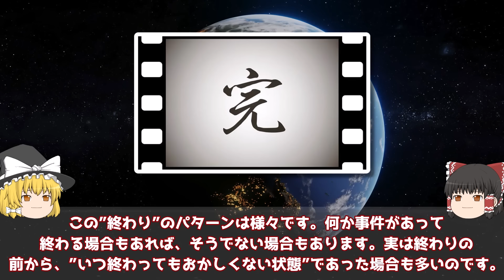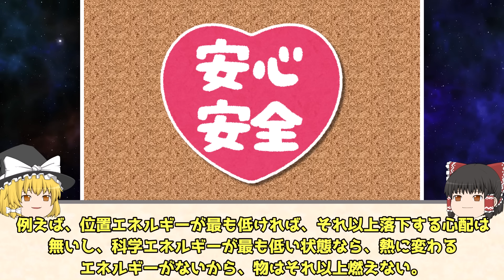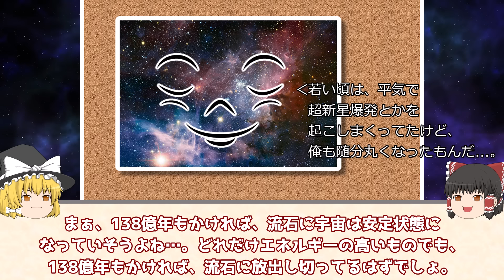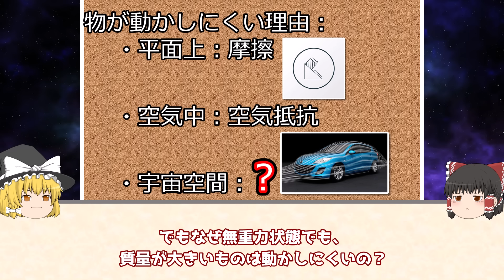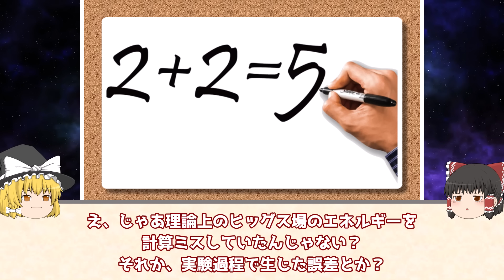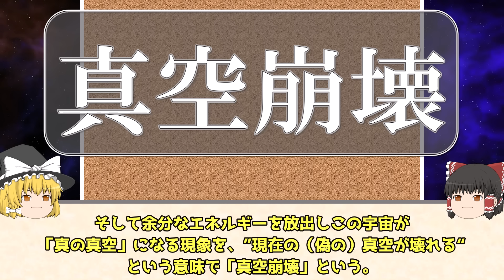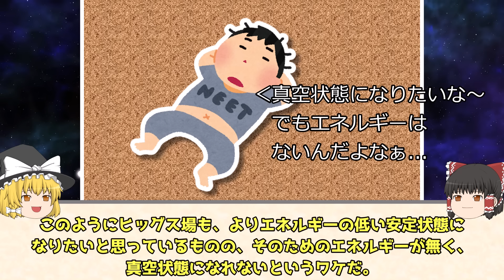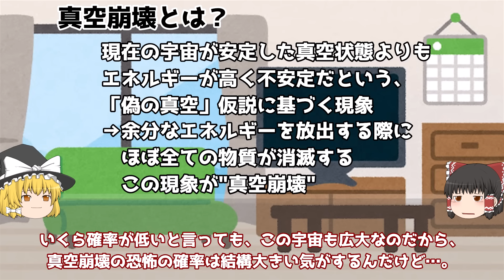【雑学】実は宇宙は不安定である【ゆっくり解説】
"偽の真空"から導かれ、一瞬で宇宙を消滅させる現象
「真空崩壊」についてゆっくり解説しました。

その威力はなんとあのエヴァの渚カヲルを消すことが可能だそうです。

※動画内のカードにも書いてありますが、
実はヒッグス粒子が占める物質の質量は1%に過ぎません...。（素粒子などは別ですが...）

参考資料：
・The Most Efficient Way to Destroy the Universe – False Vacuum
・Newton(ニュートン) 2018年 03 月号
・強い力と弱い力　ヒッグス粒子が宇宙にかけた魔法を解く